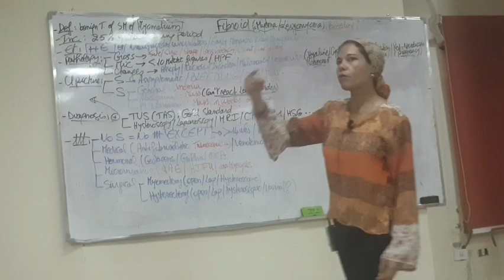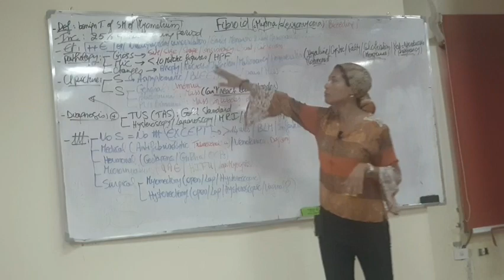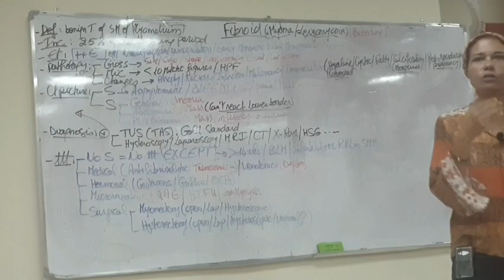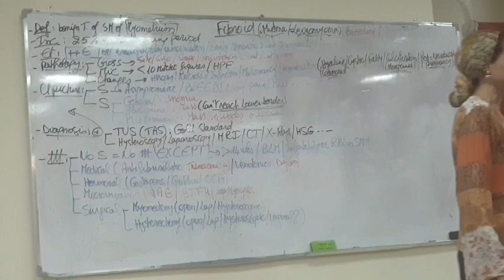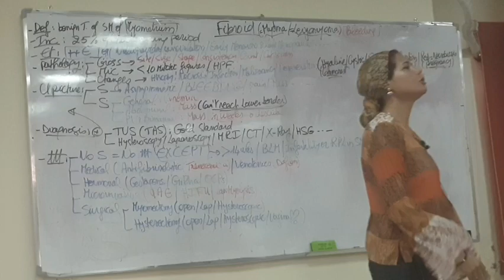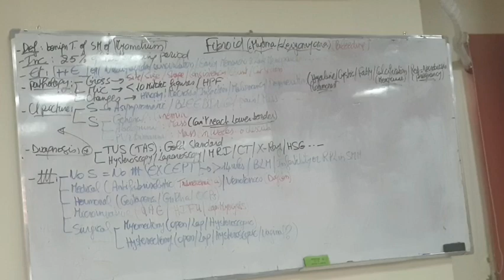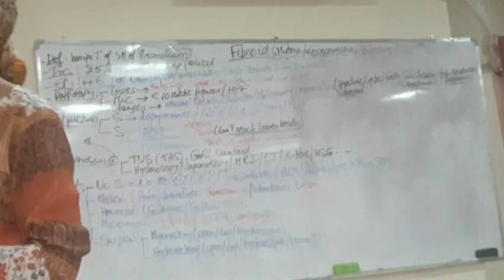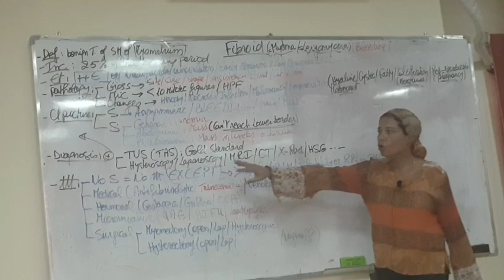6) Fibroid 07/11/2020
🔷Board photo 📸👇🏻

✨✨ Dr.Nadine’s website ✨✨